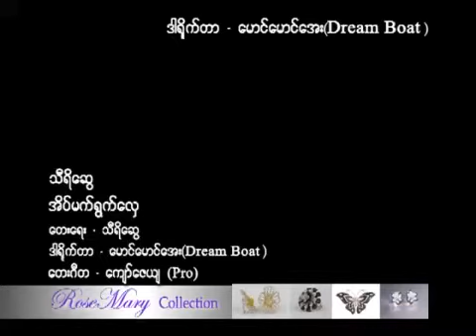သီရိေဆြ - အိပ္မက္ရြက္ေလွ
ဆိုလာကိုစတာ